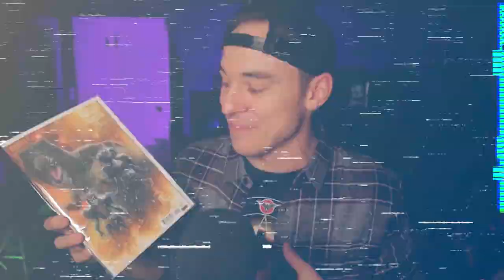Free Comic Book Day 2022 HIGHLIGHTS!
Check out some of my favorite comics/manga releasing this year for FCBD!

Be sure to head to comic shops this upcoming Saturday, May 7th to get your free comics!

🗯Comics
💸Statues
🎮Gaming
👾90s Kid